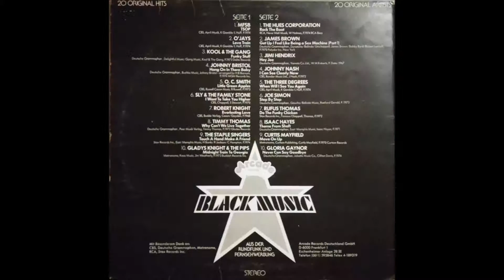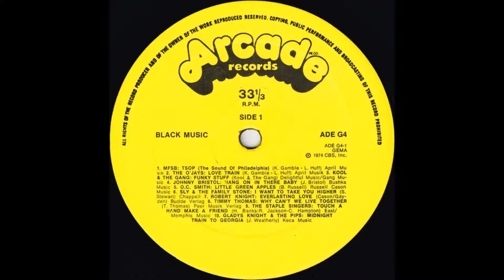1974 - Black Music - Kool & The Gang - Funky Stuff (Compilation Version)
1974 - Black Music - Kool & The Gang - Funky Stuff
Arcade Records ADE G4

Mastered by Melvyn Abrahams

Published by Delightful Music/Gang Music

Deutsche Grammophon
P.1973 Delite Records